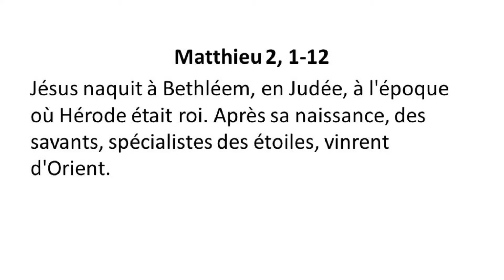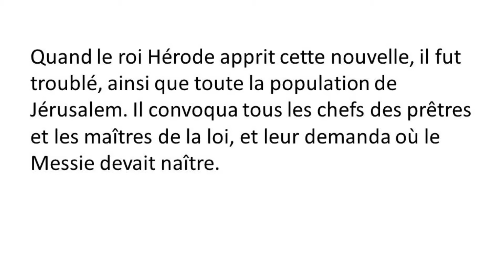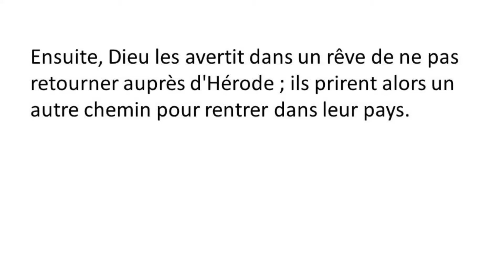La joie des Mages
Culte zoom  du 2 janvier 2021 présidé par le pasteur Eric de Bonnechose sur la joie des Mages (Matthieu 2, 1-12)